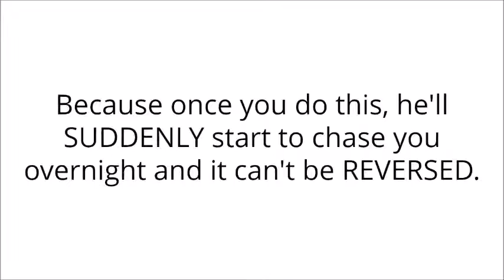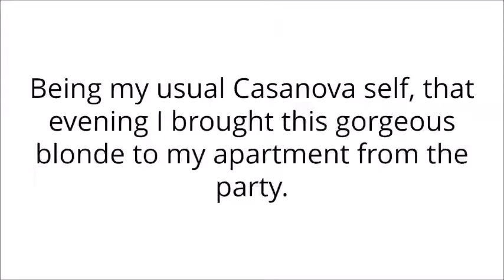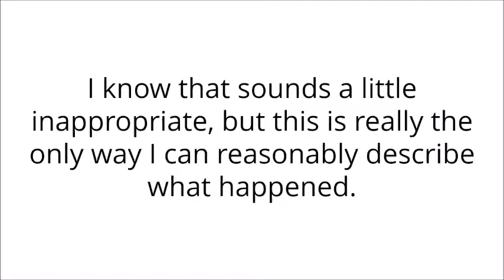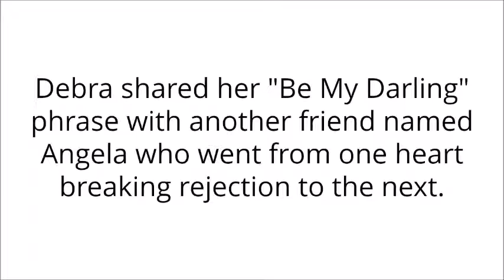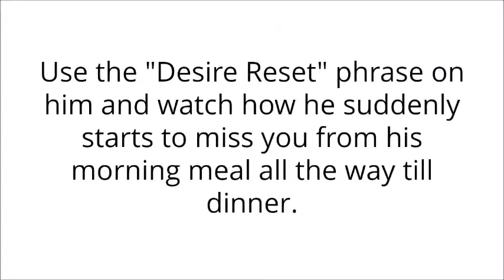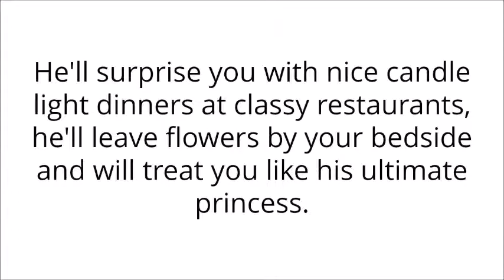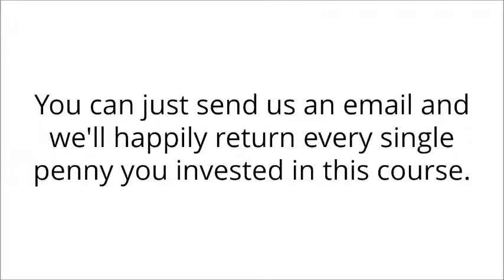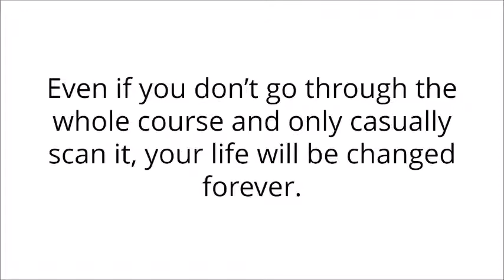How To Make Him Beg For Your Attention Again - The Mesmerizing Phrases Online Course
Now, here is the weird bit. You might not be sneaky whatsoever, but in the crazy world of men, what you think is completely innocent might be seen as evil if you were to look at the same from a male lens. How to make him beg for your attention again? There’s just one thing that we need to remember above all else: men (and also cats, for the record) love their freedom.

To a man, being free and being alive are one and the same. The threat of losing his freedom is even scarier to a man than cliff diving, public speaking, earthquakes, and romantic comedy movie marathons combined.

To put it simply, if you want to lose a man as quickly as possible, grab onto him as tightly as possible. He’ll slip out of your grasp like an eel and put three oceans of distance between the two of you in one fluid motion.

To a man, the thought of getting locked down to the wrong woman is the same thing as death. It’s not that they’re afraid of the concept of getting locked down, though, but just that a relationship with the wrong woman feels no better to him than being in prison. Prison means no freedom, and no freedom means no life.

But there is one thing you can do right now that will make any man chase you to the point of madness and literally make a fool out of himself to win you over. So what is this one thing you ask? I call it a Mesmerizing Phrases.